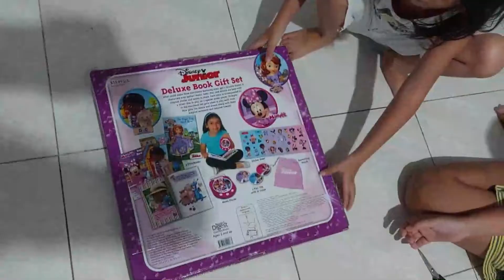Hadiah untuk Jemima